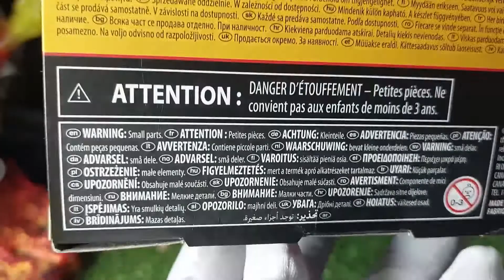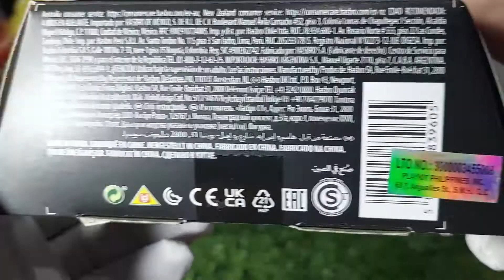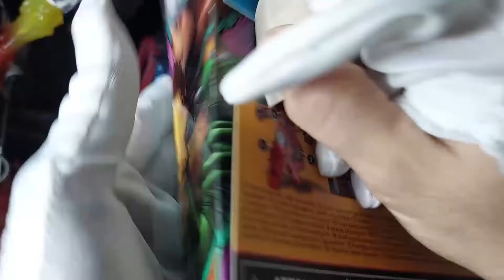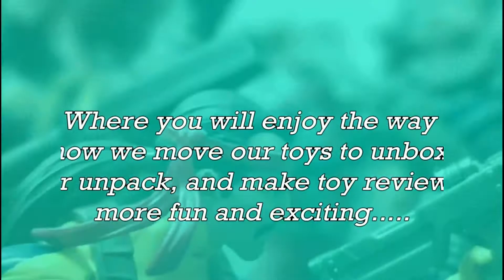ROGUE AOA WAVE2 FIGURE REVIEW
RAKNET.TV is where you can watch toy unboxing and reviews. Business tips. and life hacks.